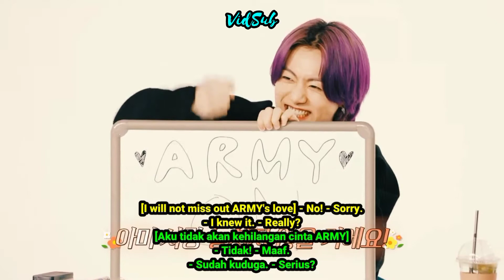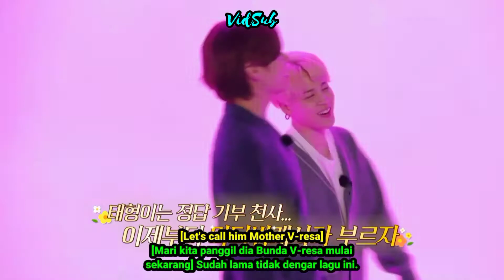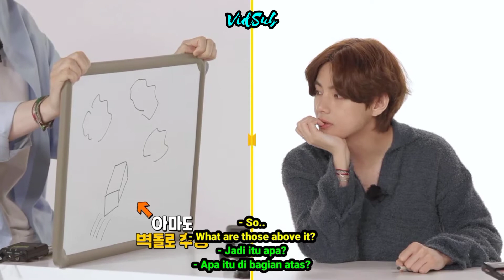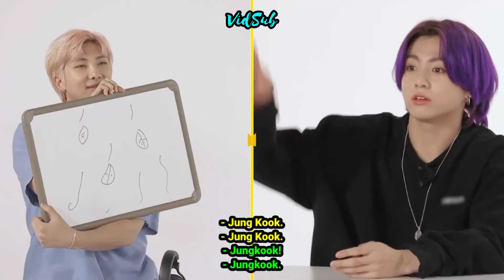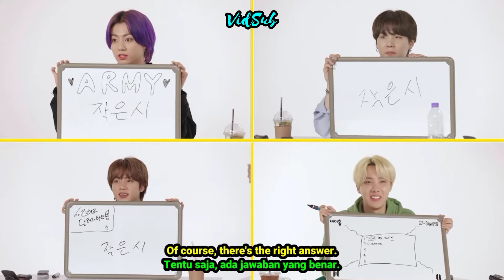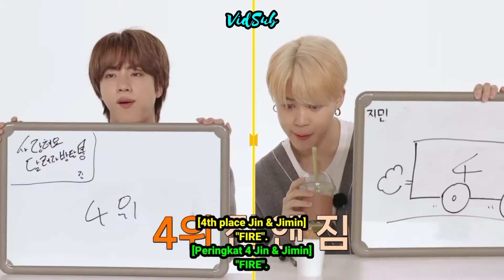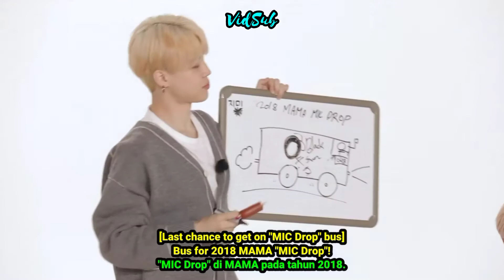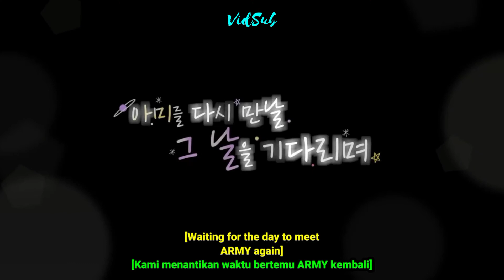[ENG SUB/SUB INDO] Run BTS Eps 144 Full Episode